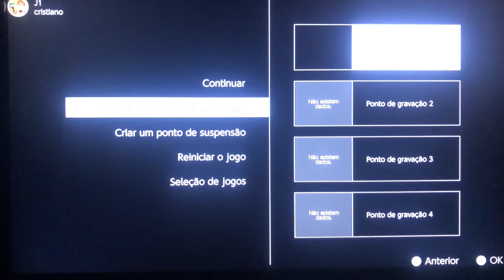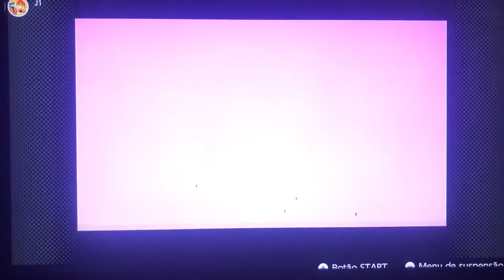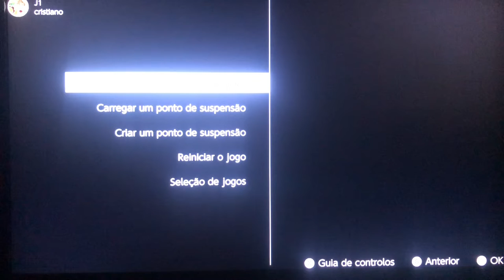Mario kart 64 gameplay partie 2